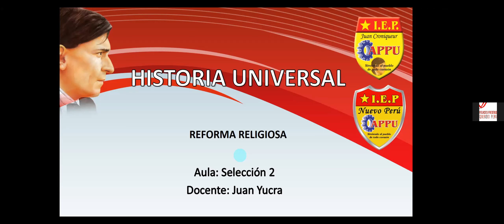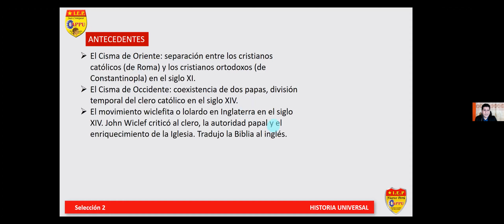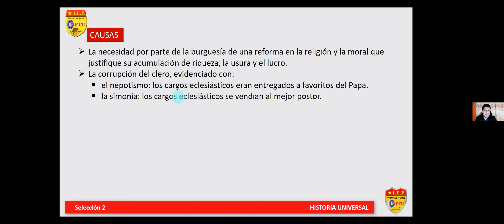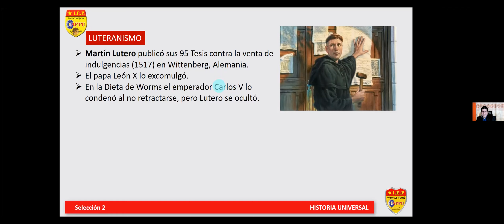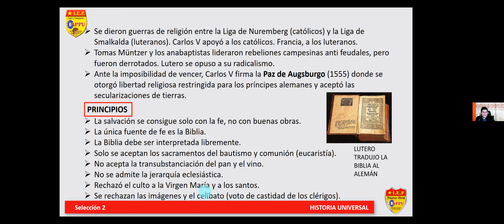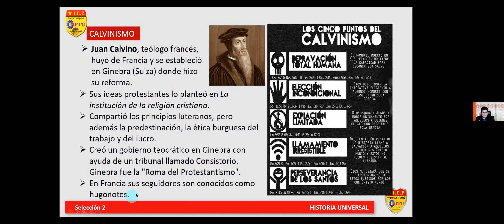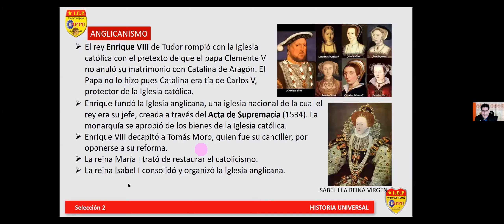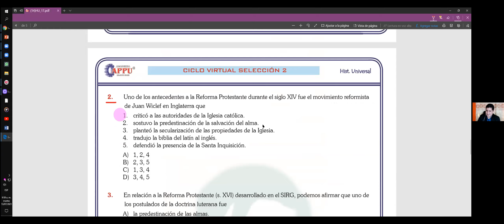SELECCIÓN: 2 - CURSO: HU - TEMA:17 - COLEGIO APPU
- Reforma Religiosa